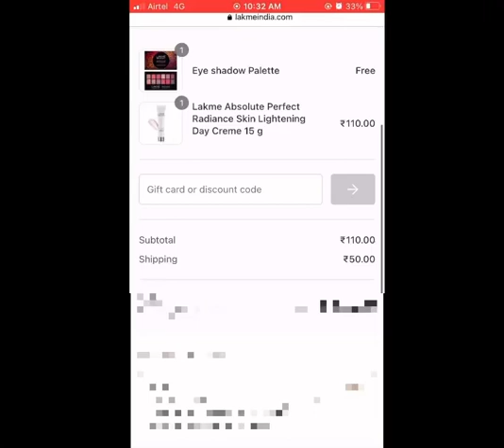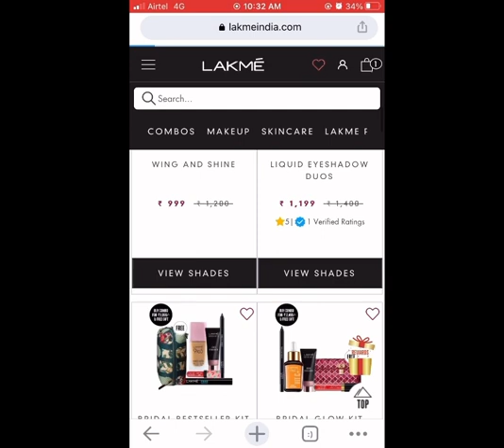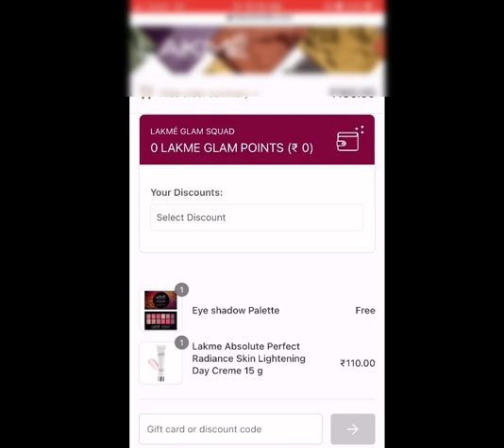Lakmé new offer🔥 free eyeshadow pallet worth 999rs😱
Instagram I’d

Msg_shalu

Myglamm product
Myglamm Unboxing
Loot offer
Free product
Free gifts 🎁
Smytten
YouTube videos
YouTuber
Support
Loot offers
Today loot offers
Myglamm makeup
Free makeup product
Free product
Viral video
Viral
Support me
Shorts video
YouTube shorts
Myglamm foundation pallet
Myglamm lipstick 💄
Lakme
Lakme free product